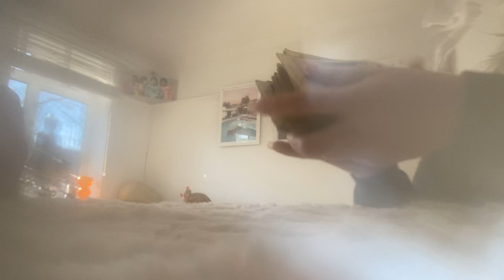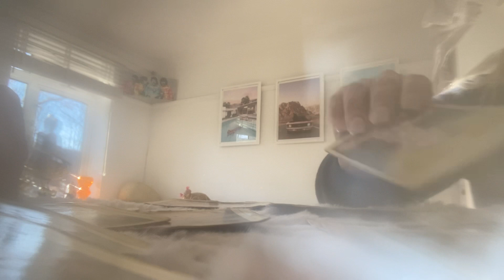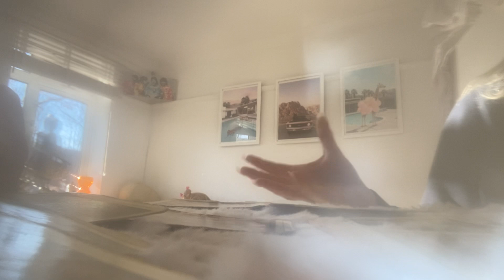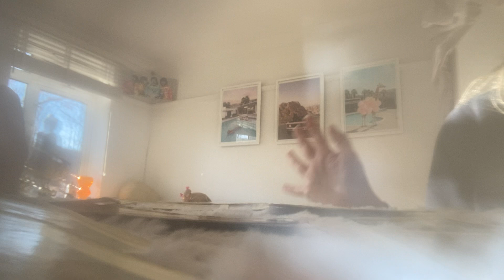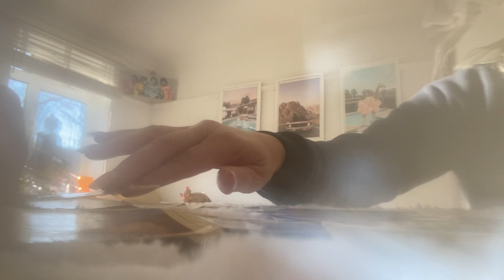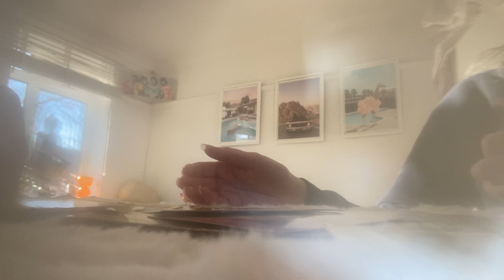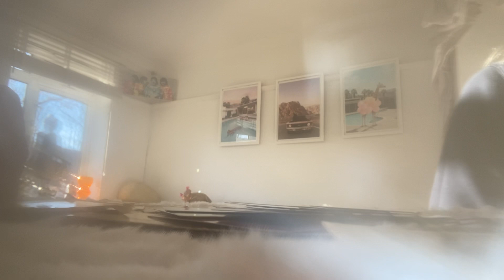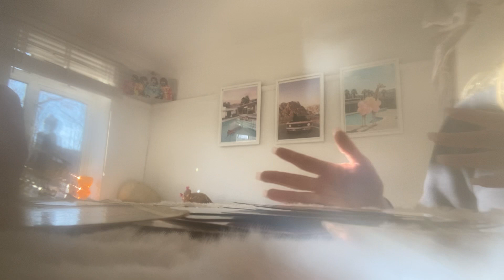AQUARIUS WEEKLY ❤️ Secrets Out! Big Choices go toward SPIRITUAL Commitment❤️aquarius